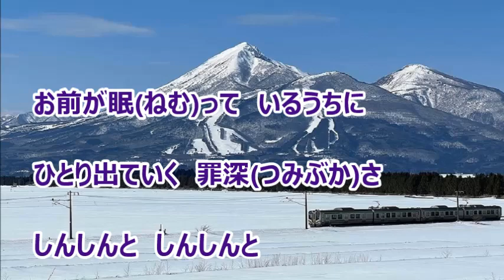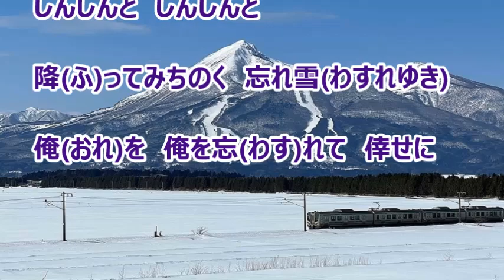みちのく忘れ雪／山本譲二 カラオケ